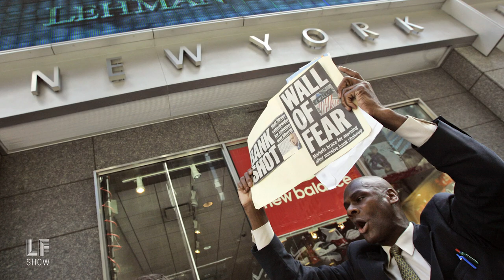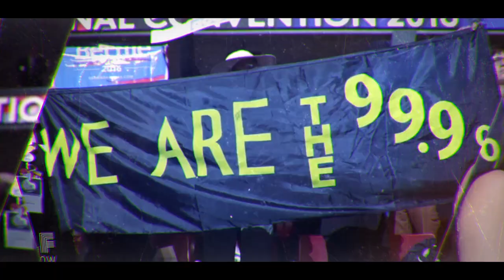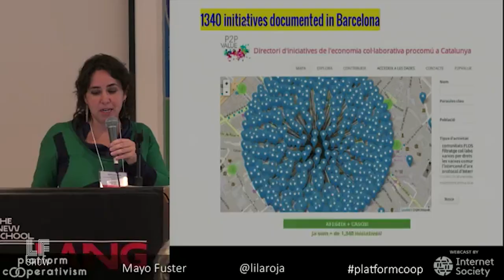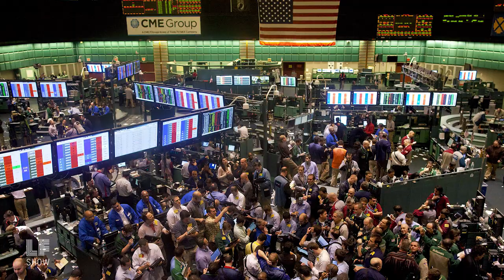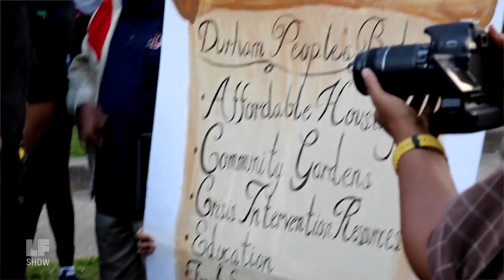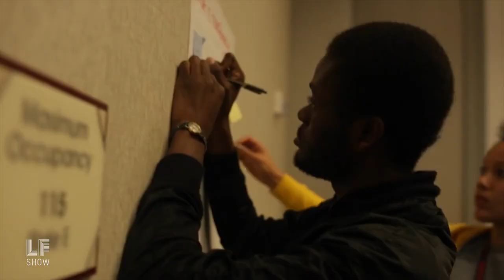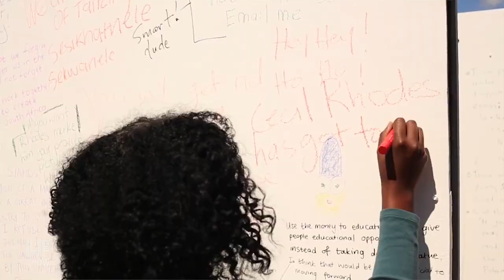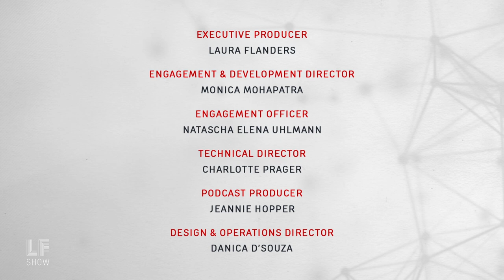A New Politics of Liberation - The Laura Flanders Show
100 years after the Russian Revolution of 1917 and almost ten years after the financial crisis that drove a stake of austerity through many of our surviving social democracies, this week on The Laura Flanders Show we talk about alternatives; alternatives to both soviet-style socialism and Wall-Street style financial capitalism, and we consider, what might the movements look like that take us to that new place?

​For the last couple of years, I've been part of an initiative promoted by the Transnational Institute in Amsterdam (TNI), and incorporating activists and organizers from all over the world in a conversation about what many are calling "new politics." If the Russian Revolution is what factory workers and peasants came up with to challenge inequality under industrial capitalism and feudalism in the 19th Century, and social democracies -- with their taxes and social programs -- were what liberals in the 20th century came up with to tackle inequality under financial and corporate capitalism, what might activists in the 21st century come up with to move to a less exploitative, less extractive world where power is more equally shared. And what might the movements look like that take us there.